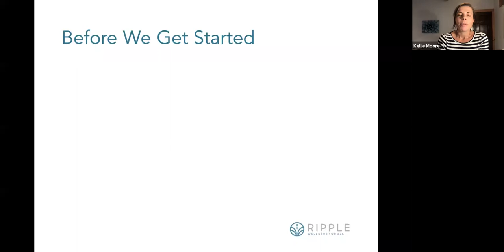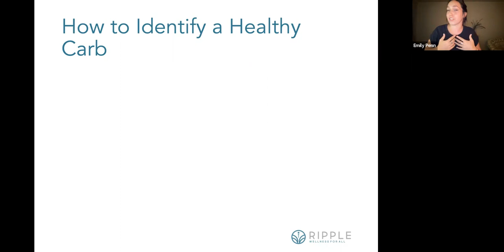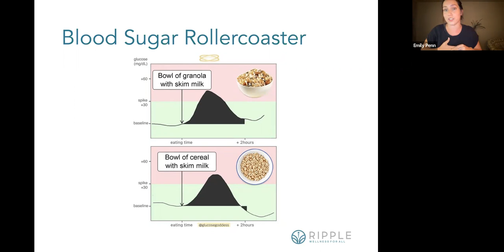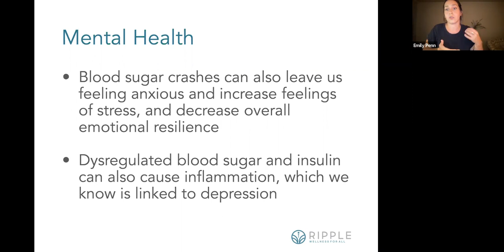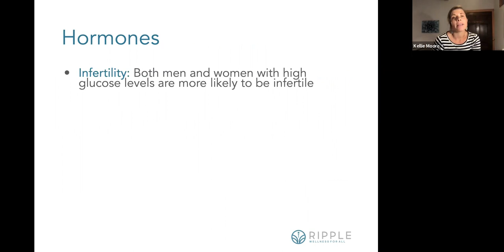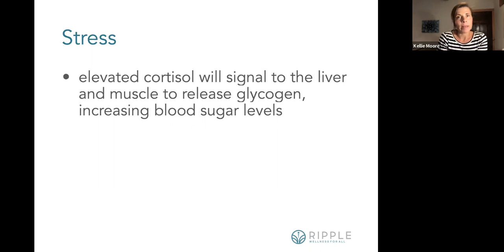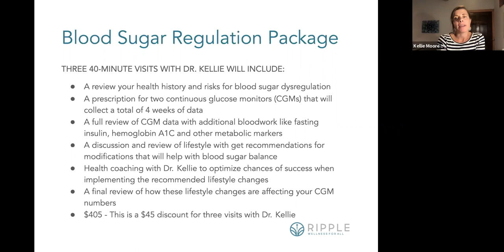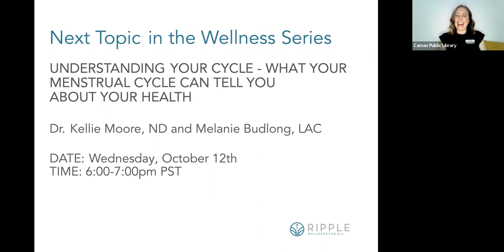Understanding Blood Sugar with Ripple Wellness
Ripple Wellness presents Understanding Blood Sugar - Why It Matters For Your Mood, Weight, Hormones, and More

Most of us don't think much about our blood sugar until it becomes a problem, but it has a major impact on our everyday lives - how we feel, sleep, move, and our risk for a number of chronic health conditions. Join Dr. Kellie Moore, ND, and Emily Penn, Functional Nutritionist, to learn more about this important aspect of your health and practical tips you can use everyday to support healthy blood sugar levels.